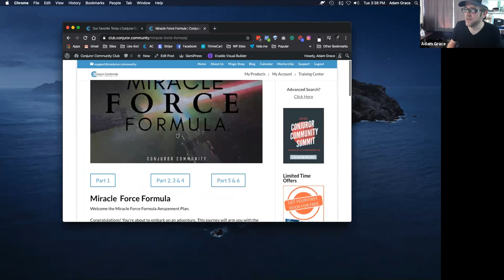A Self-Working Card Miracle You Can Do!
I love card tricks... especially A Self-Working Card Miracle You Can Do!  Check out Alex's excellent handling on a self-working masterpiece that is actually easy to do!

In case you don’t know me, here’s the short version:

I’ve been performing and creating magic for over 20 years. Some people would say I’m widely considered one of the world’s top sleight-of-hand artists, but I’d never be so bold ;)

This YouTube channel is just ONE of the ways me and my team are trying to ‘give back’ to the incredible magic community. You can enjoy more of my magic here:

If you read this far, you deserve something special

One of magic’s greatest effects—The Hummer Principle is a 3-stage self-working showstopper you can use RIGHT NOW. Get this routine (worth $20) FREE:

Thanks again for watching A Self-Working Card Miracle You Can Do!